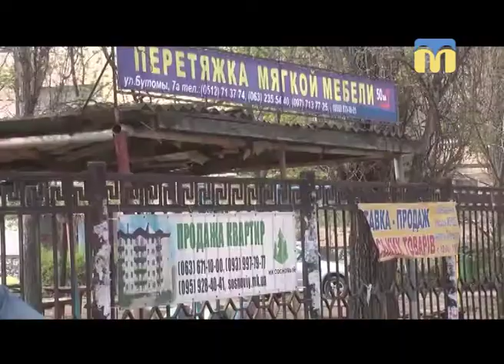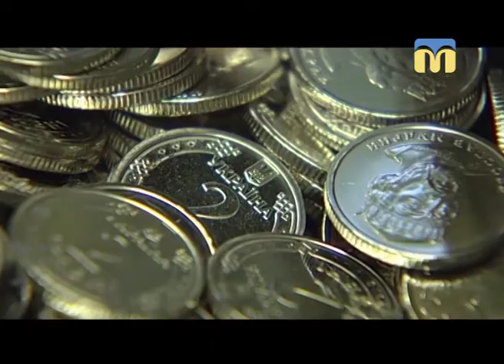Телевізійні новини Миколаївщини - 08:00 - (16.04.2018)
Інформаційна картина дня (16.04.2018) поглядом кореспондентів телеканалу “Миколаїв” (випуск новин — 08:00):
- боротьба із незаконною зовнішньою рекламою;
- Національний банк України введе в обіг 2 нових монети - номіналом в одну та дві гривні.